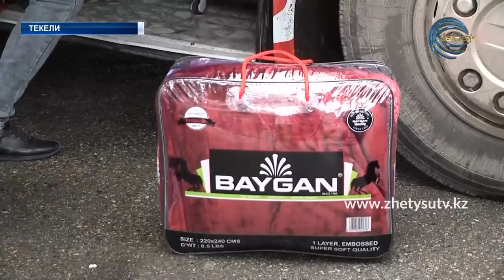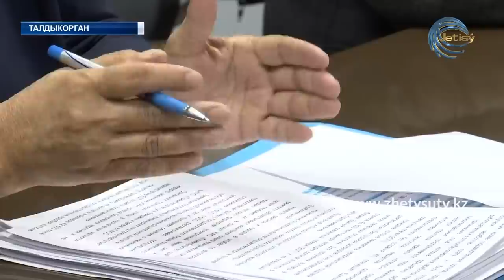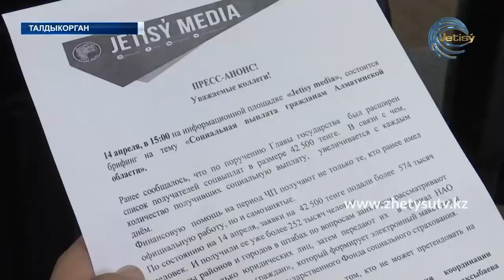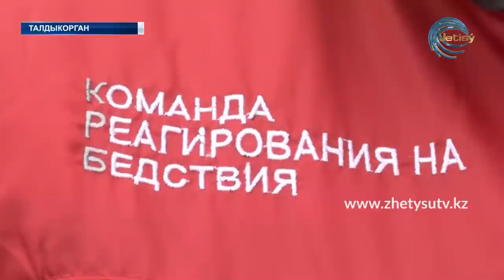НОВОСТИ (14.04.20) 17:20